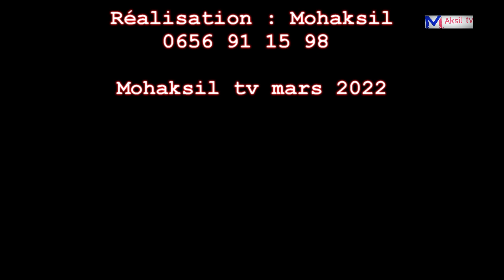les droits de la femme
cette vidéo montre l'explication de code de la famille aux femmes de boudjima, bon visionnage!
Assocition ANZA de boudjima, 08 mars 2022